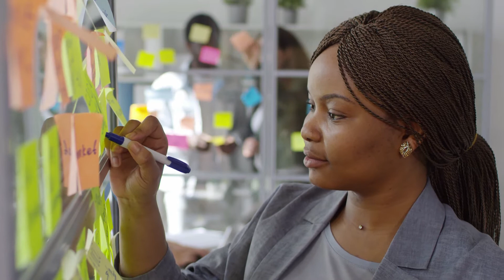"The Insanity of Racism." Music by Steve Wagner and SOUNDATION. Video: PEXELS.